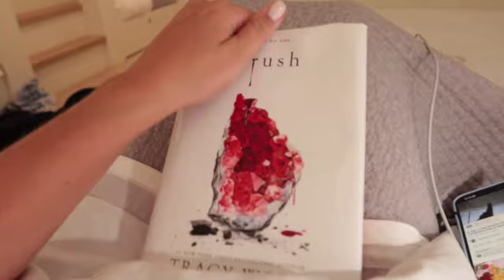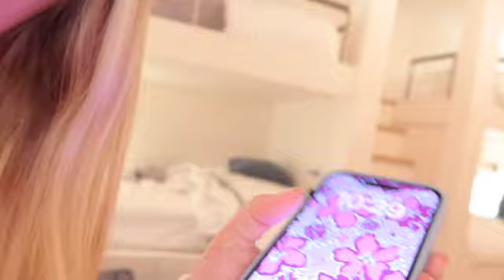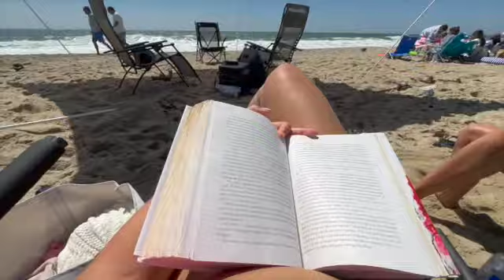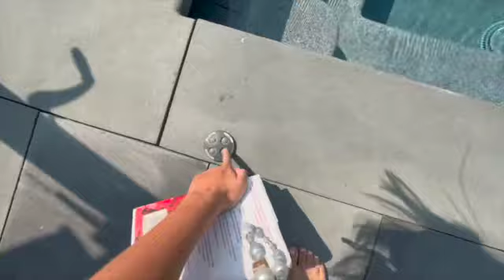Nantucket Vlog!!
Hi guys!! Spend the weekend in nantucket with me. Hope you enjoy!  XO

Amazon storefront

💫Credits💫

Free Music for Videos 👉 Music by Lofi Breno - Car Ride Vibes